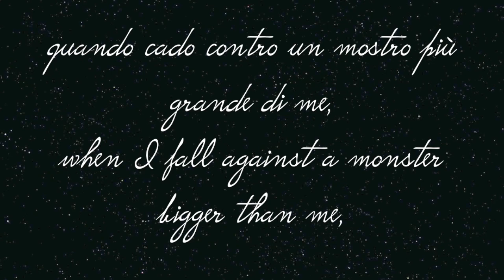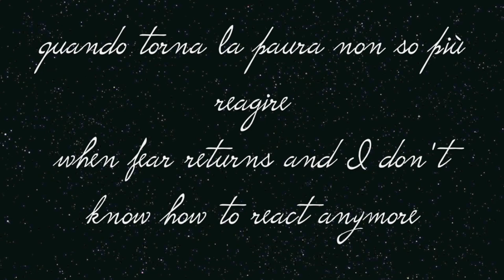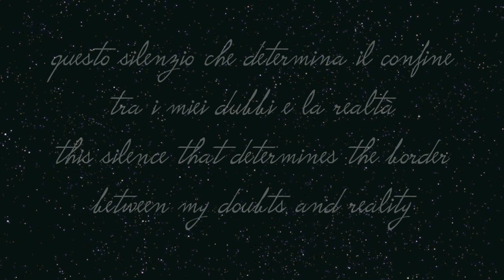Portami via - Fabrizio Moro (ita / eng lyrics)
Portami via - Fabrizio Moro
Italian and english lyrics